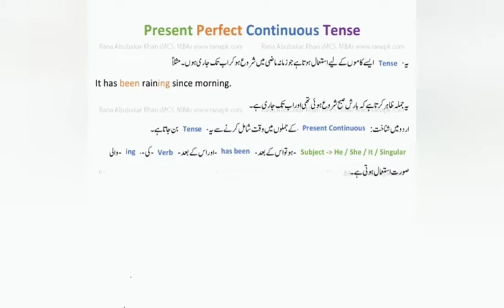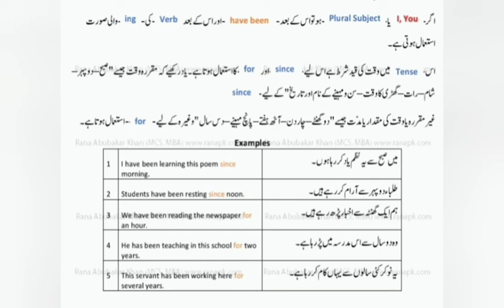present perfect continues tense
present perfect continues tense .##i